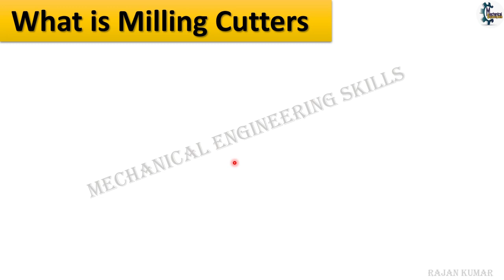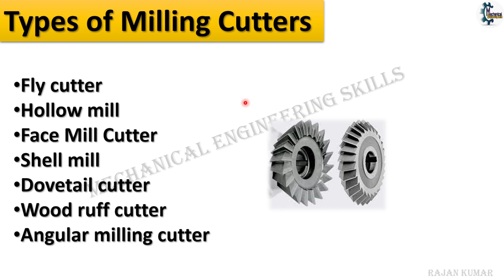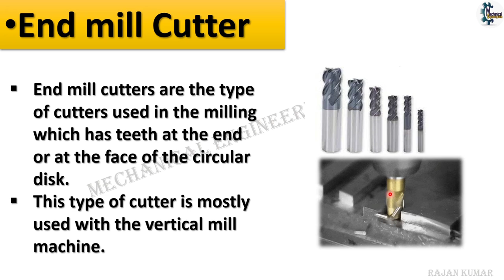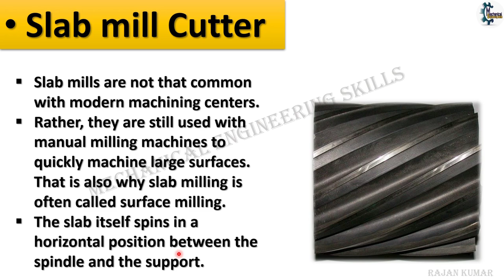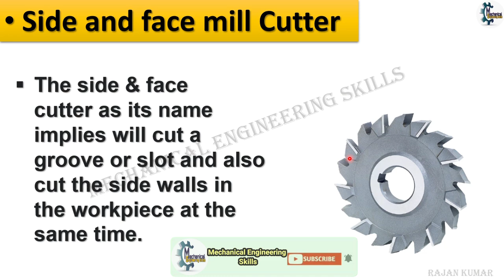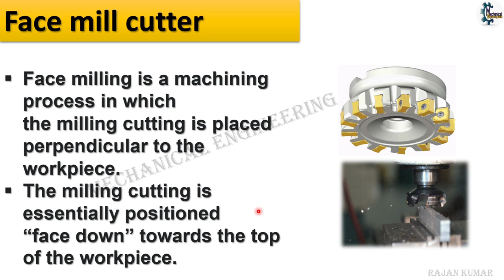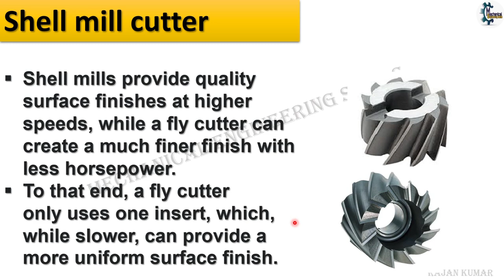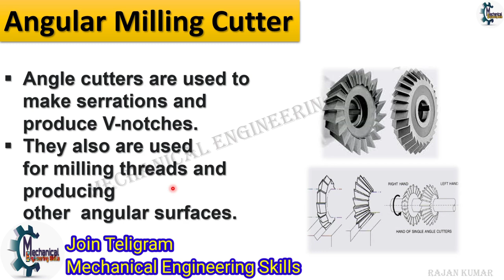Types of Milling Cutter and Uses in Hindi | मिलिंग कटर कितने प्रकार के होते हैं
End mill.
Roughing end mill.
Ball cutter.
Slab mill.
Side-and-face cutter.
Involute gear cutter.
Hob.
Thread mill.
Angular Milling cutter
Fly milling cutter
Face mill cutter
wood ruff milling cutter
Dovetail Milling cutter

Hello Friends,
                           Today we will discuss about Types of milling cutter .
so please subscribe to my channel Mechanical Engineering Skills and hit the the bell icon for more updated videos , so please subscribe , like , share , and if any query of Milling cutter and milling Machine please write in comment box.